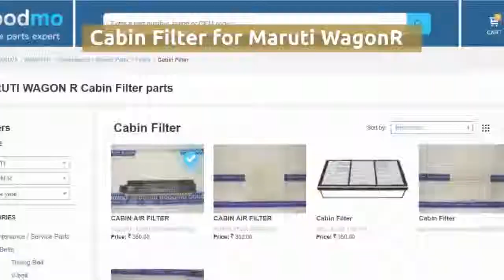Cabin Filter for Maruti Suzuki WagonR